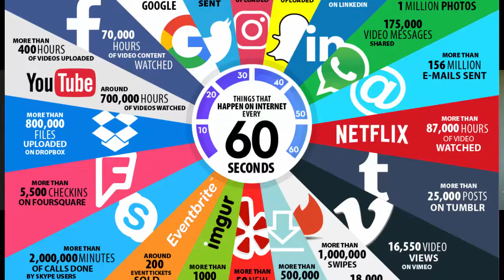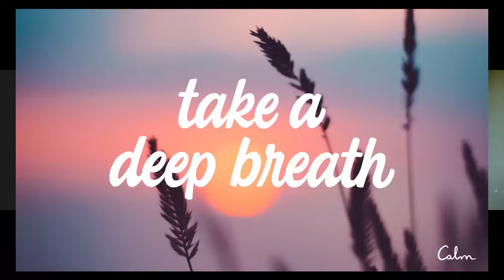Shunila Joy - Minding Your Mindset 16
Find out how the lockdown made a Principal calmer and yes, how the Fall and Mindhunter on Netflix makes her more effective - presenting our next guest on Minding
the Mindset Shunila Joy Machiraju